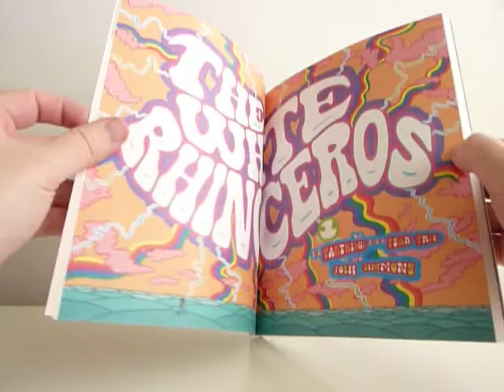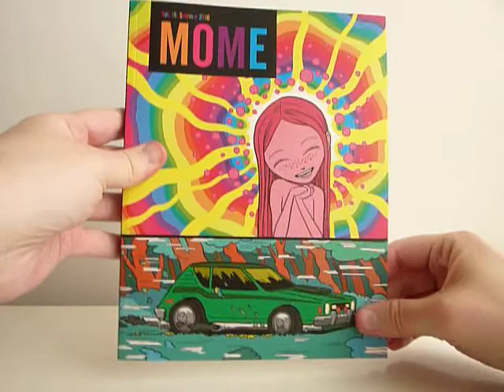Mome Vol. 19: Summer 2010 - video preview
Mome Vol. 19 - Summer 2010
by various artists; edited by Eric Reynolds

120-page color/b&w 7" x 9" softcover • $14.99
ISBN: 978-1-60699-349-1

The acclaimed anthology of contemporary comics steams toward its landmark 20th issue. This issue leads off with the cover story, the first part of the satiric psychedelic epic "The White Rhinoceros," drawn by Josh Simmons and written by The Partridge in the Pear Tree. It is our privilege to welcome the great Gilbert Hernandez to the pages of Mome  with a brand-new story starring his beloved character Roy! Also debuting this issue, exciting newcomer D.J. Bryant, with what may be the most hard-boiled story to appear in Mome yet. And making return appearances: Olivier Schrauwen, Tim Lane, Conor O'Keefe, and Robert Goodin with new stories, and T. Edward Bak with the continuation of his epic "Wild Man" serial.

"MOME helps me stay on top of the coolest cartoonists in the industry... it's well worth the subscription." -- USA Today Pop Candy

"Like Weirdo, Raw, and Drawn and Quarterly before it, Fantagraphics' Mome has been the go-to showcase of its time for emerging alt-comics visionaries." -- The A.V. Club